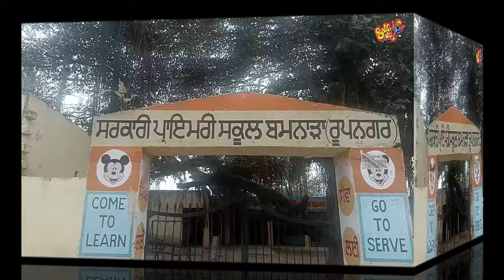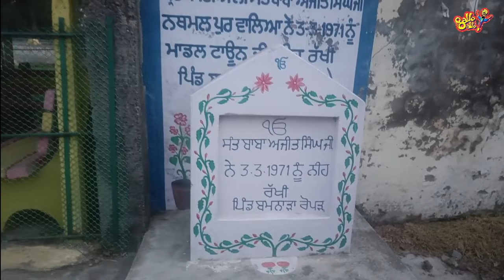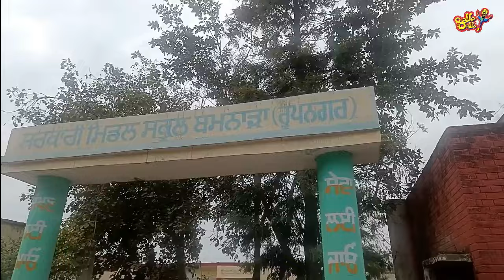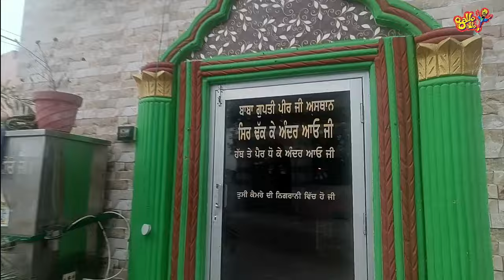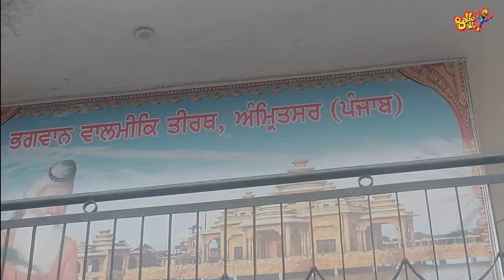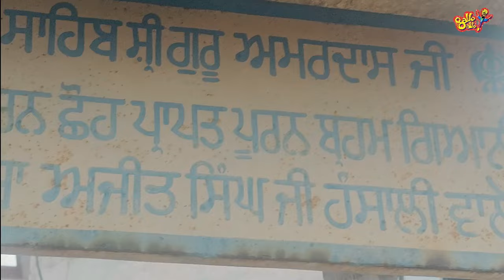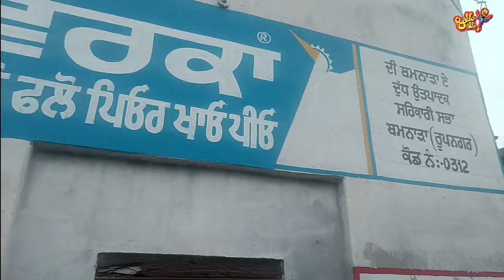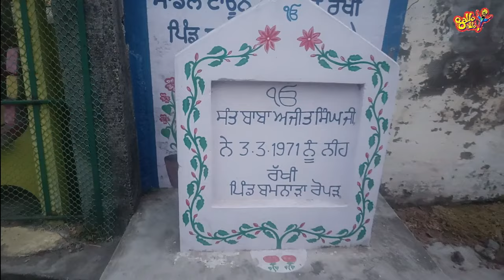VILLAGE BAMNARA , NEAR KURALI |1947 ਤੋਂ ਪਹਿਲਾਂ 100% ਮੁਸਲਿਮ ਭਾਈਚਾਰਾ ਵੱਸਦਾ ਸੀ ਇੱਥੇ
VILLAGE BAMNARA , NEAR KURALI |1947 ਤੋਂ ਪਹਿਲਾਂ 100% ਮੁਸਲਿਮ ਭਾਈਚਾਰਾ ਵੱਸਦਾ ਸੀ ਇੱਥੇ @balleballefilms VILLAGE BAMNARA , NEAR KURALI ਜ਼ਿਲ੍ਹਾ ਰੋਪੜ  | 1947 ਤੋਂ ਪਹਿਲਾਂ 100% ਮੁਸਲਿਮ ਭਾਈਚਾਰਾ ਵੱਸਦਾ ਸੀ ਇਸ ਪਿੰਡ ਵਿੱਚ | ਵੇਖਣ ਵਾਲਾ ਹੈ ਪੂਰਾ Vlog